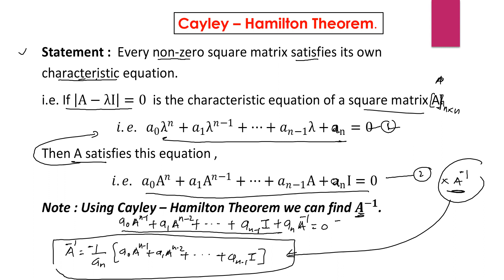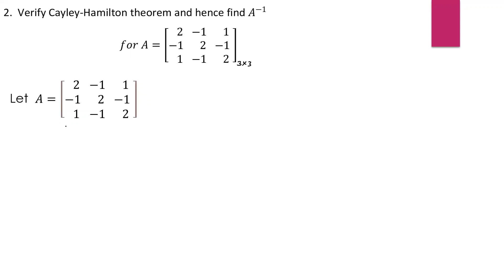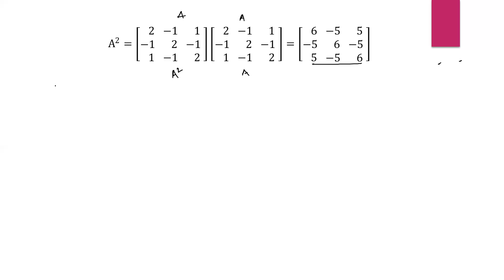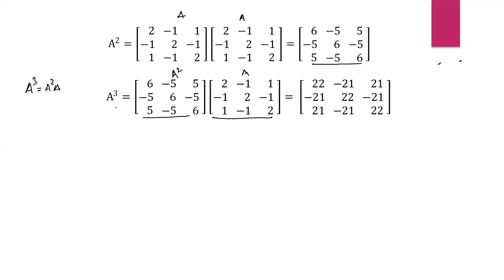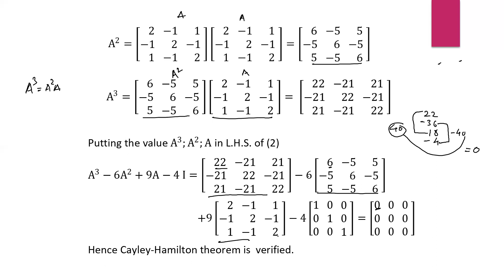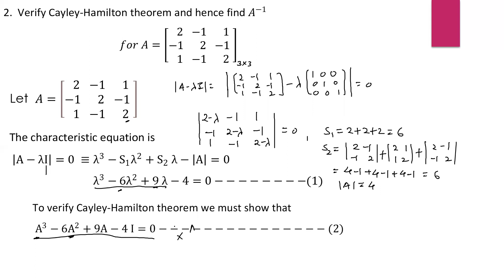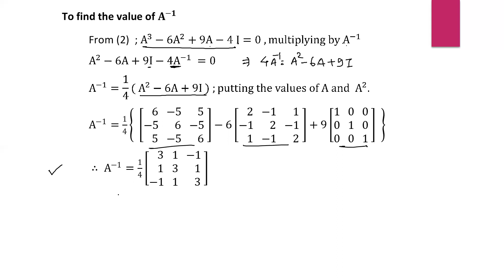Cayley – Hamilton Theorem.For the matrix of order 3 ×𝟑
For the matrix of order  3 ×𝟑
Cayley -Hamilton Theorem.For the matrix of order 2×2